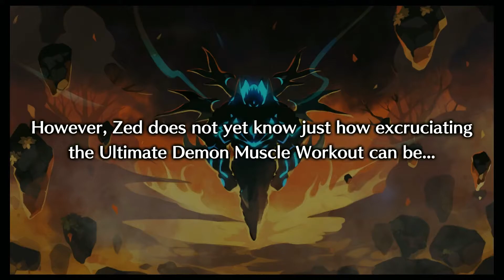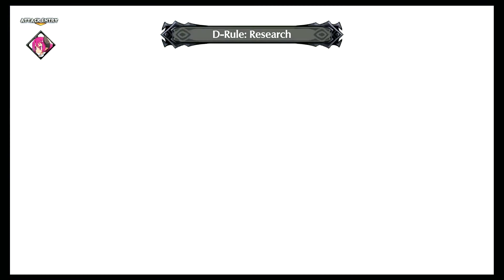Disgaea 6 - Raspberyl DLC Story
the dlc stage of raspberyl in disgaea 6 !